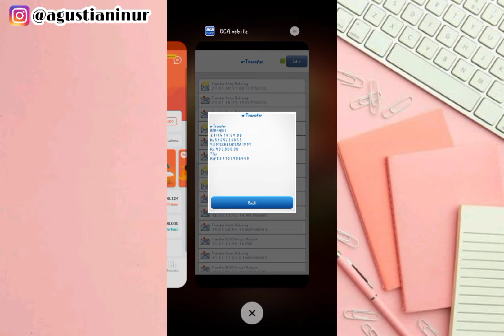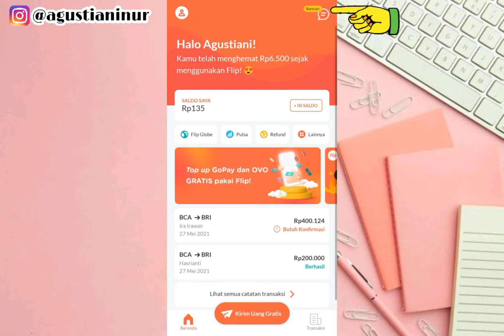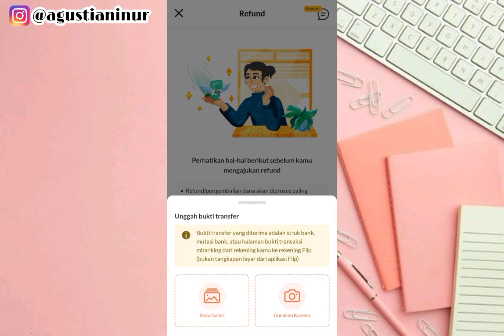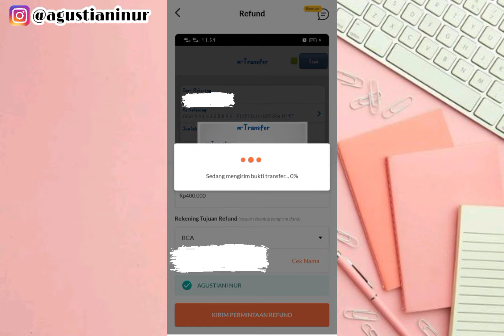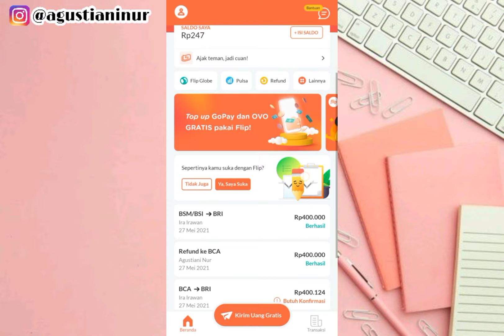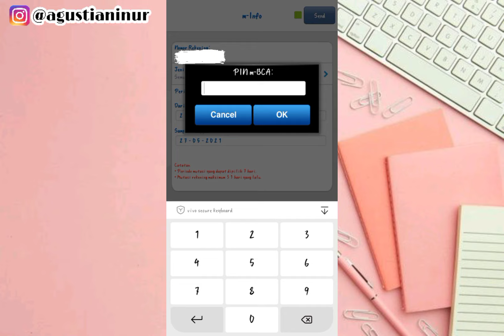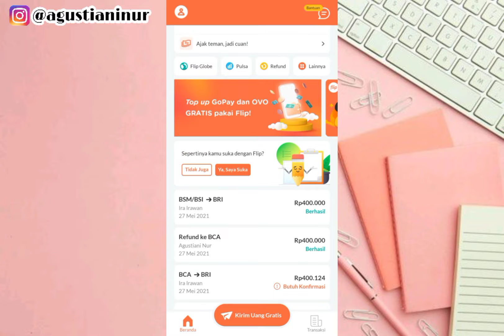CARA PENGEMBALIAN (REFUND) DANA YANG SUDAH DI TRANSFER MELALUI FLIP | 100% UANG KEMBALI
Mudah Banget Ternyata. Cara Refund Flip. Pengembalian Dana di Flip.